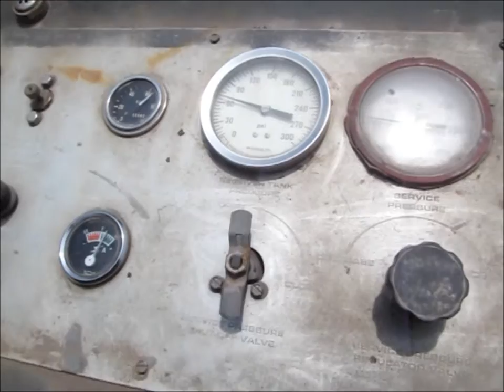U.S. MC-2A air compressor for sale | sold at auction July 25, 2013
This asset was for sale and sold for a contract price of $275 in an absolute, no-reserve Internet auction by Purple Wave on July 25, 2013

U.S. MC-2A air compressor
Deutz single cylinder diesel engine
10 HP
Glow plug
Serial 7928217
15 cfm
Front mounted diesel tank and hose reel
Pintle hitch
89"L x 39"H x 54"W
Manual tongue mounted parking brake
6.90-9NHS tires
Battery not included
Serial 001165

It was located in Red Oak, IA, and we sold it to the highest bidder for $275.